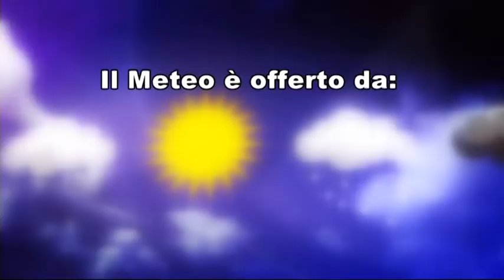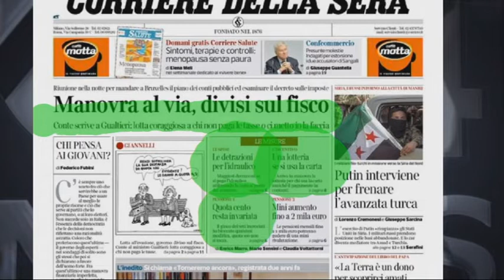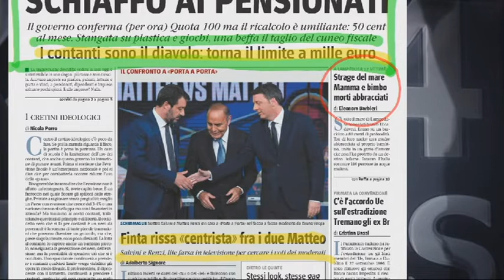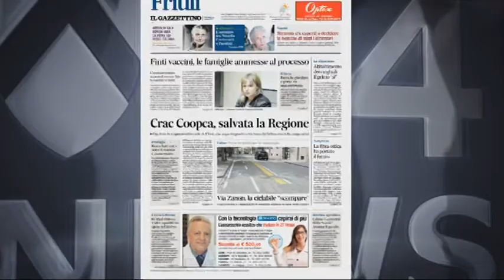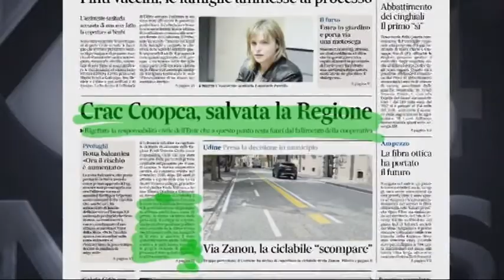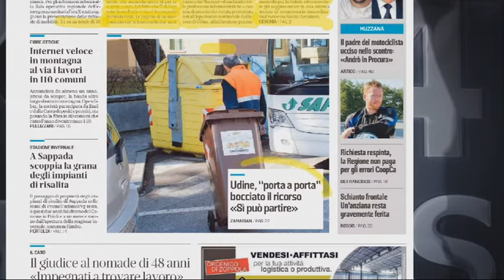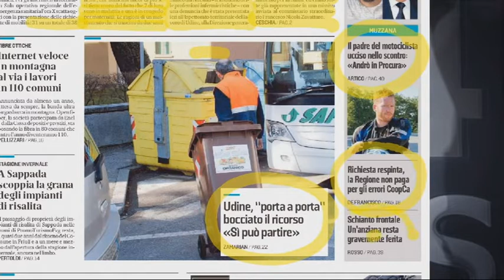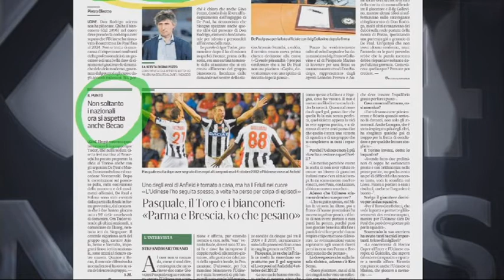TG NEWS 24 RASSEGNA | 16 Ottobre 2019 | 1a parte